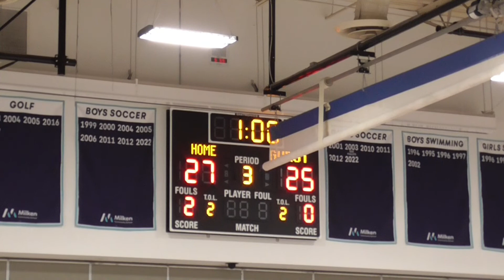Vball vs M2